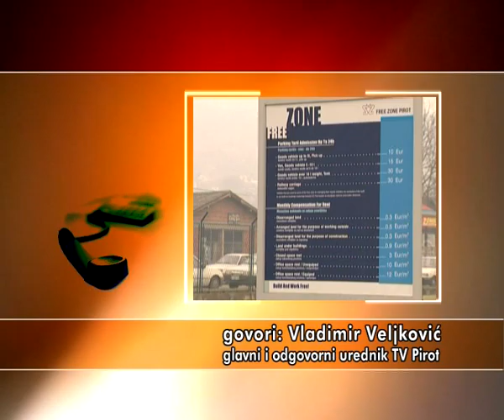# PKG PONO SLOBODNA ZONA 18092014